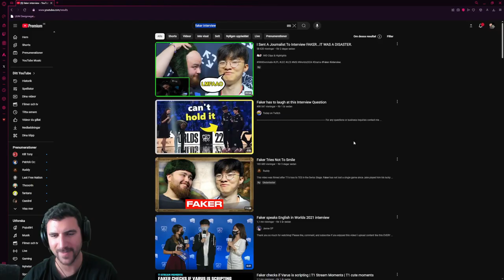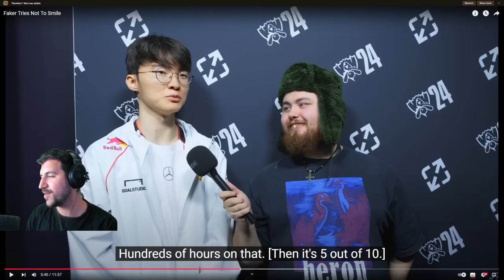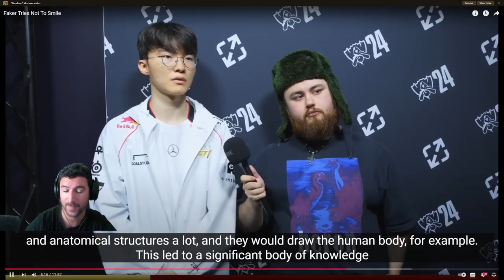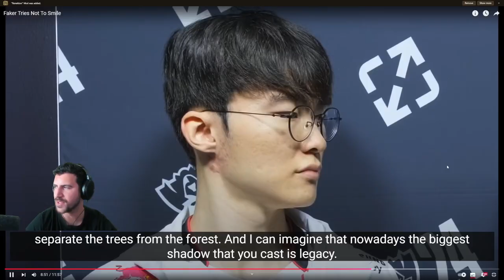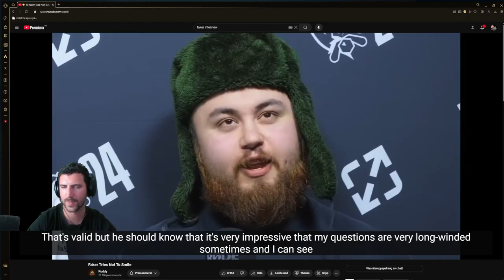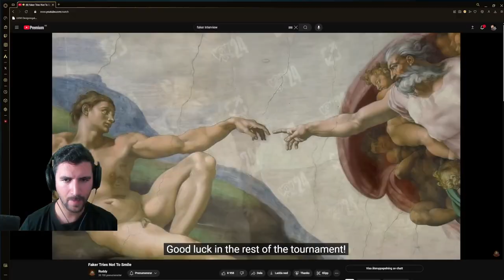YAMATO REACTS TO DONJAKE'S HILARIOUS FAKER INTERVIEW